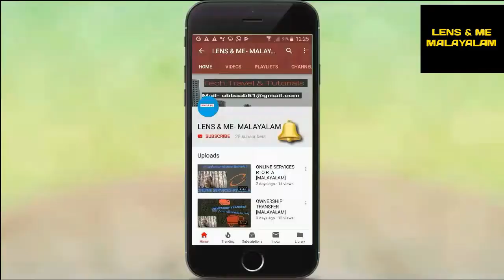The Moon Man Enter | How Moon Formed | First Step on The Moon | [Malayalam].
The Moon Man Malayalam Video is a brief picture of Moon.It is very helpful those conducting researches in connection with Moon.The students are more beneficiaries.Neil Armstrong is the first person who walked on the Moon.The Climate is not favorable to human existence.   The Moon cannot prevent the radiation of Sun.The Gravitation is one fifth of Earth.